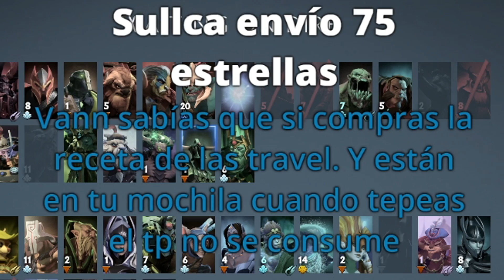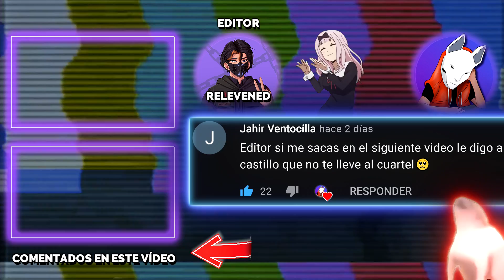LA PARTIDA MÁS DOLOROSA PIPIPI